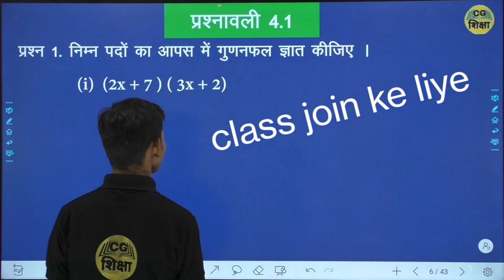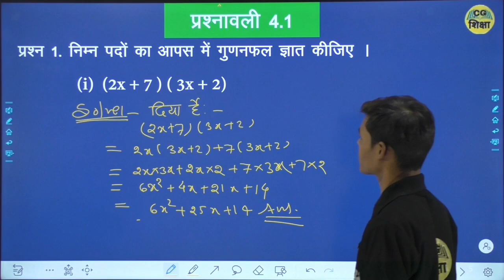गुणनफल ज्ञात करना सीखें BY CG SHIKSHA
Class join करने के लिए दिए गए नंबर पर संपर्क कर सकते हैं